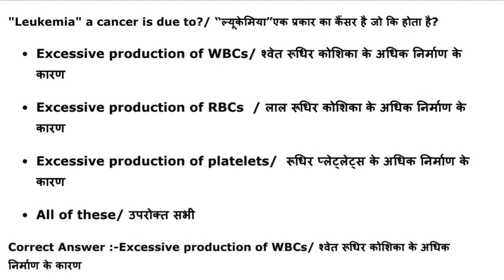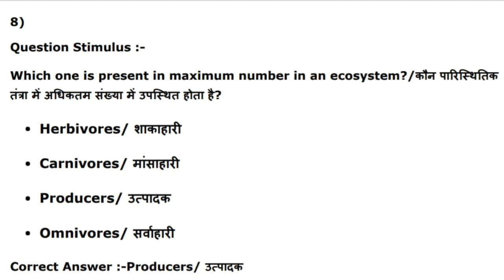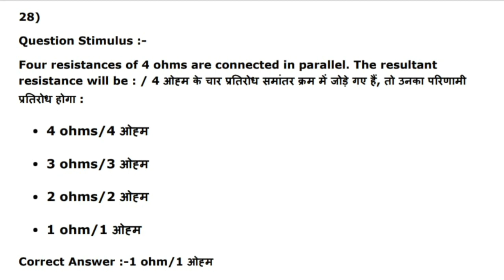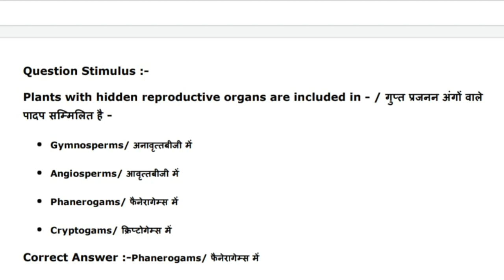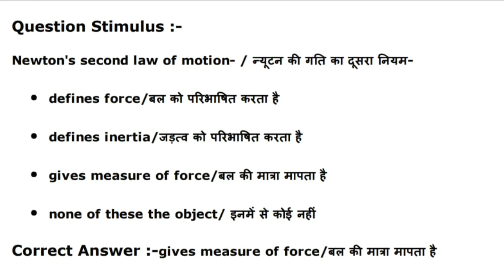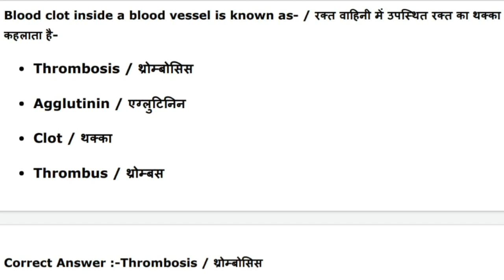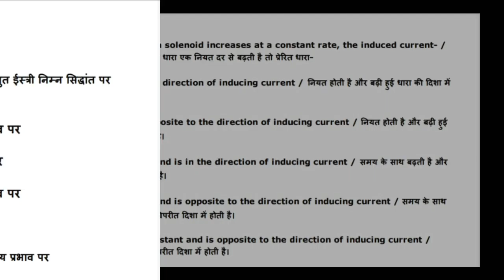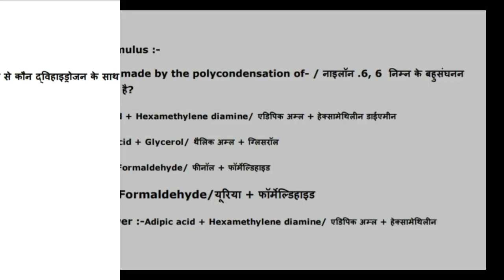Jail Prahari Previous Paper (2015)- 6 | Jail Prahari Previous Paper Science | MP Jail Prahari Paper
Join Now :-

1. पीडीएफ के लिए जुड़े [Telegram Channel] / For PDF Join Us

2. Telegram Group -